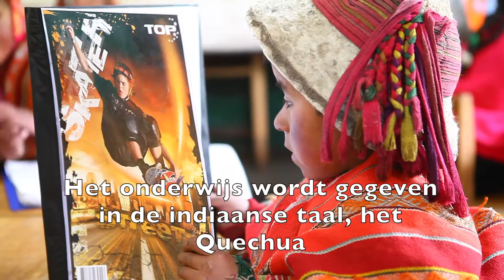Stichting HoPe Holanda Peru - Schoolbezoek Chaullacocha